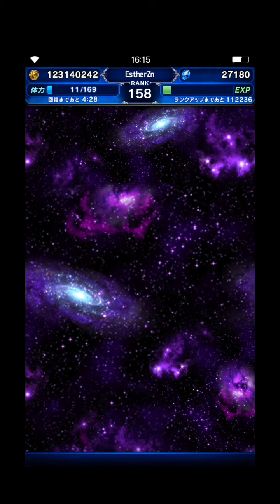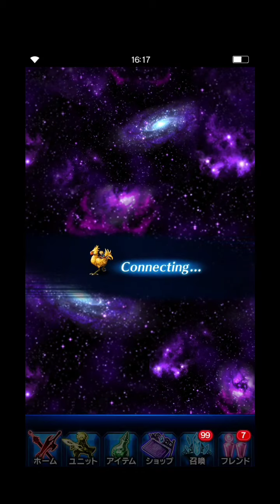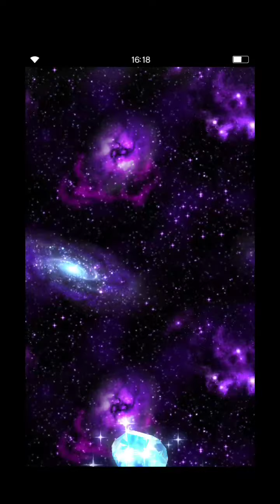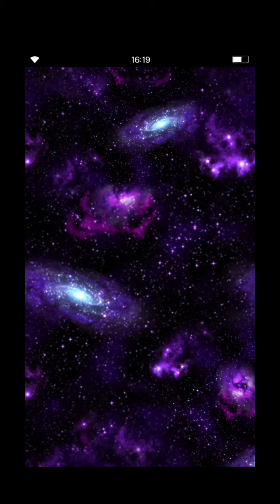FFBE JP - 30k Lapis and Road to NV Yuna Ex2